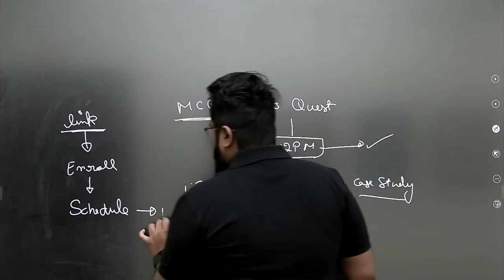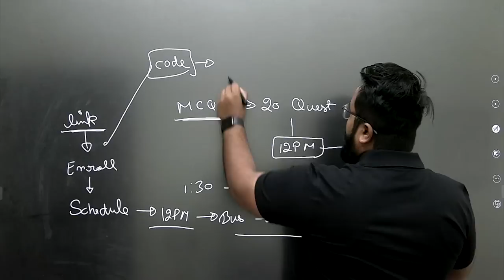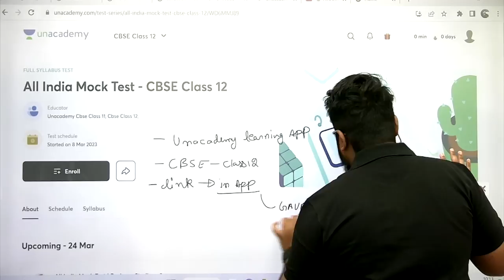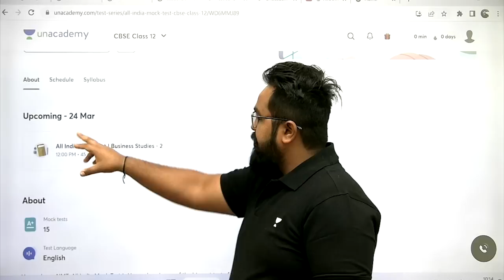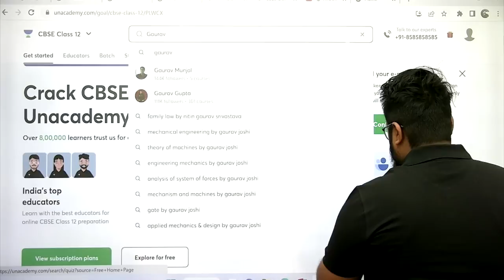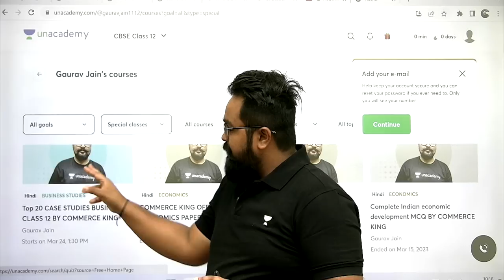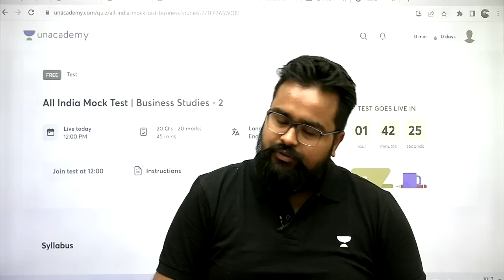🔴 YE MAT CHORDNA BUSINESS STUDIES class 12 MOST IMPORTANT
🔴 YE MAT CHORDNA BUSINESS STUDIES class 12 MOST IMPORTANT Attend the live test to check your performance
ALL INDIA LIVE EXAM BY COMMERCE KING - use code GAURAVJ to ernoll
Class 12 business studies one shot